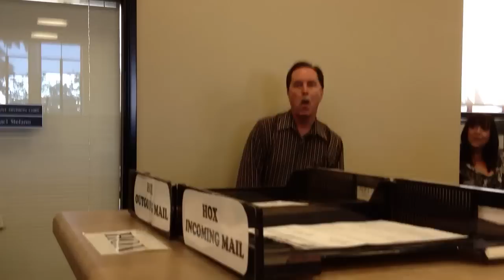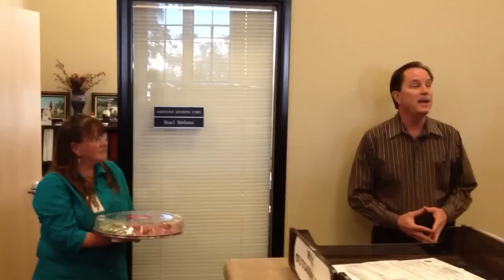Walt sings to Michelle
Walt Ekard sings to Michelle winner of Holiday Trivia contest